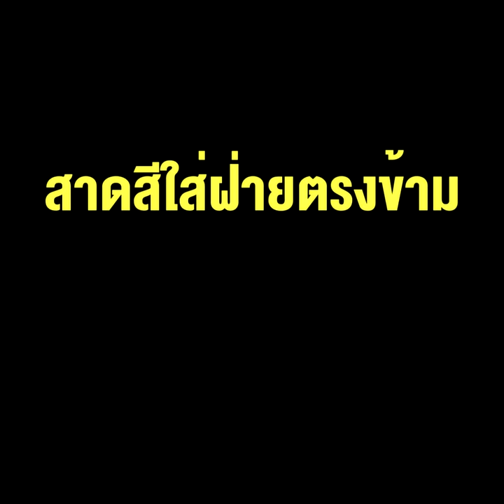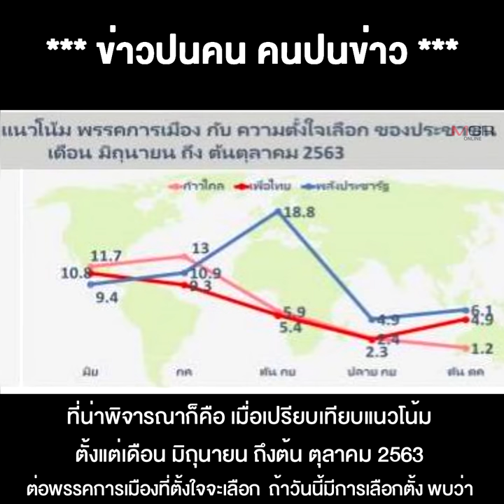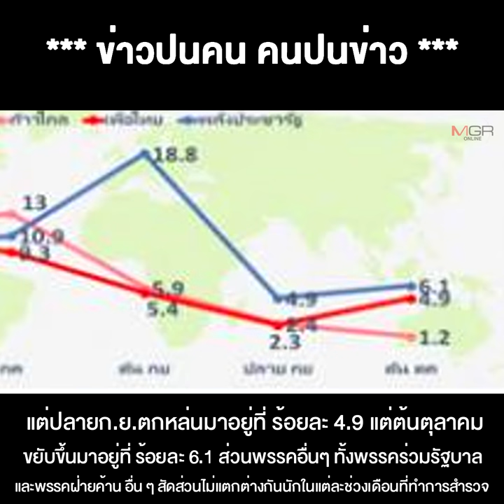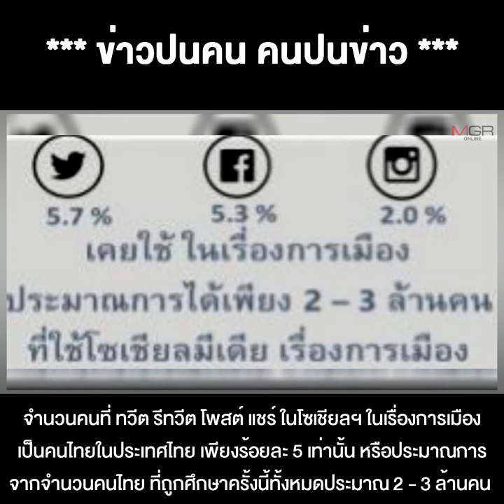ผลโพลชี้ชัด การเมืองวันนี้ยังเป็นแบบเก่าสาดสีใส่ฝ่ายตรงข้ามปลุกมวลชนลงถนน ไม่สนวิกฤตชาติ !!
12/10/2020 ผลโพลชี้ชัด การเมืองวันนี้ยังเป็นแบบเก่าสาดสีใส่ฝ่ายตรงข้ามปลุกมวลชนลงถนน ไม่สนวิกฤตชาติ !!
** โหยหากันต่อไป “การเมืองใหม่ที่แท้จริง” ผลโพลชี้ชัด การเมืองวันนี้ยังเป็นแบบเก่า สาดสีใส่ฝ่ายตรงข้าม ปลุกมวลชนลงถนน ไม่สนวิกฤตชาติ